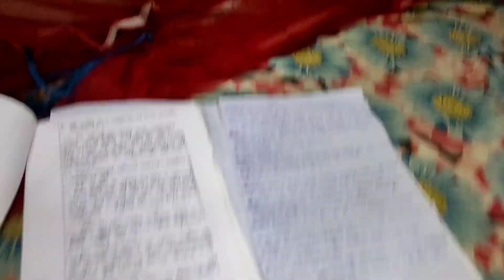ঘোরার ব্যাঘাত ঘটালো বর্ষা 🥴 vlogs with tuku ll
ঘোরার ব্যাঘাত ঘটালো বর্ষায় ll vlogs with tuku ll